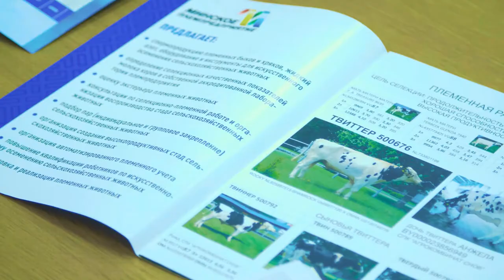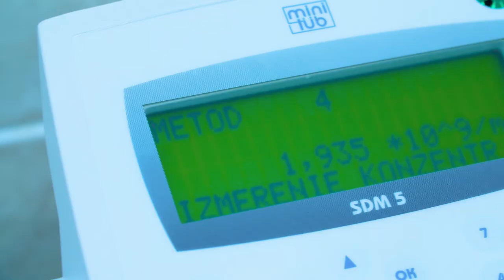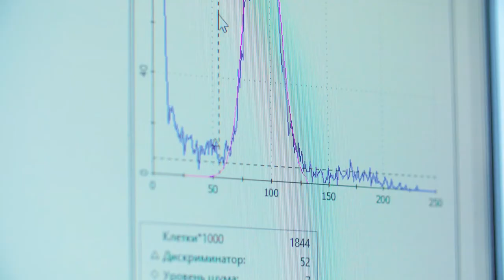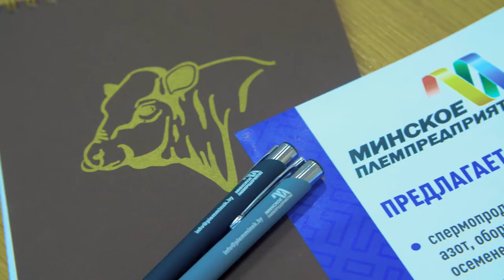Имиджевый ролик - Минское племпредприятие